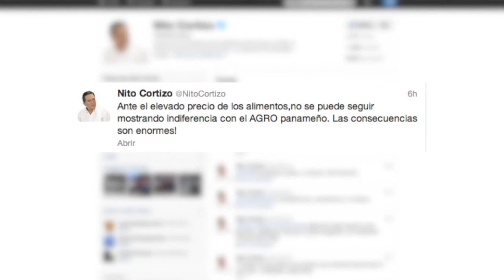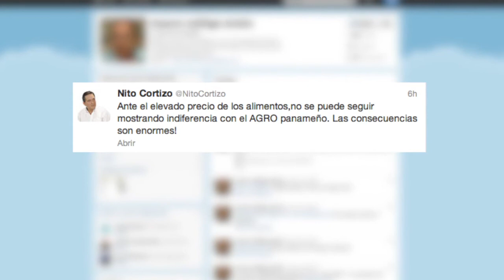Avance de noticias - Panamá América 29 de Mayo de 2012